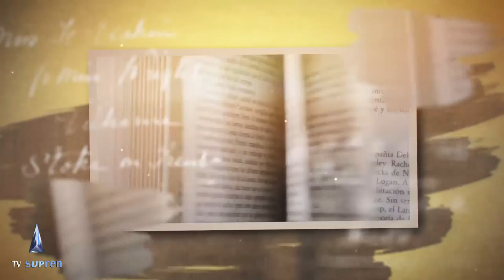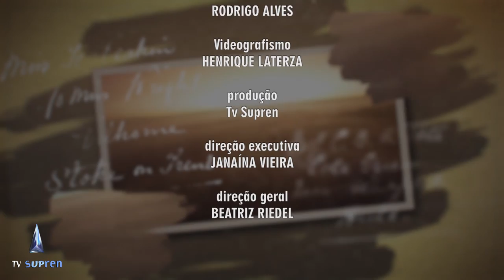EPICURO E OS FILÓSOFOS DO JARDIM por Rudinei Marques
Epicuro e os Filósofos do Jardim por Dr. Rudinei Marques

◼️ Conheça a Teosofia e a Sociedade Teosófica.
Canal no Youtube com LIVES todos os dias ✔️
Links de contatos e acesso aos conteúdos da Sociedade Teosófica no Brasil 👇

📌 Para tornar-se membro da Sociedade Teosófica, acesse o nosso site abaixo, preencha e envie o formulário ao final da página que retornaremos o contato, informando as condições para o ingresso.